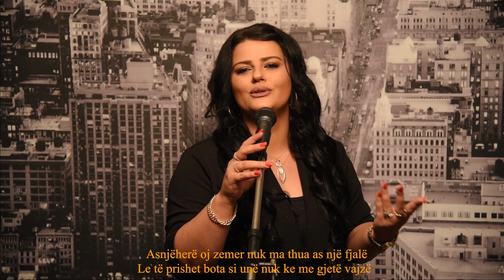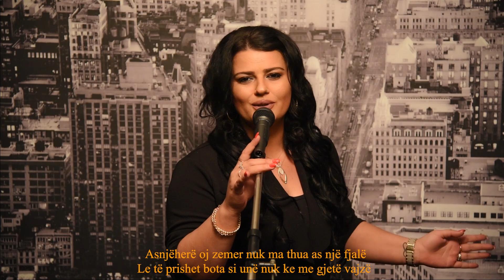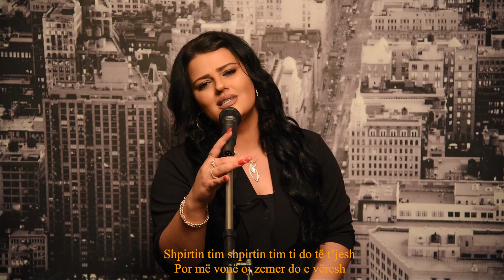Valbona Spahiu - Nuk t'harroj (Cover)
🎥 Video : ProStudio
🎶 Orkestrimi : Naim Qukiqi
Publisher : Baresha Network